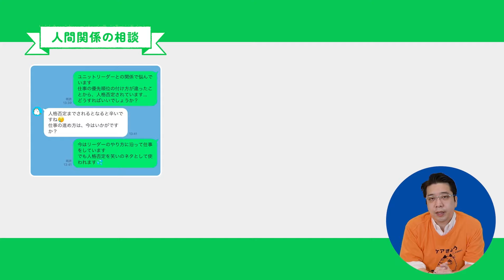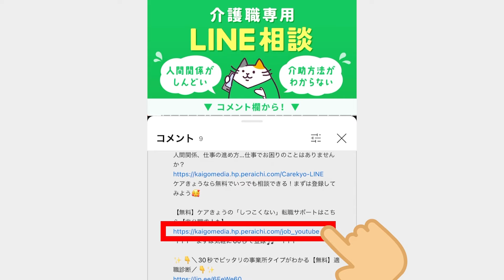２０２４！ケアマネ試験対策！地域支援事業の全体像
今回は介護保険における重要なポイント「地域支援事業」について解説していきます🤗

【試験当日にお届け】ケアマネ試験　解答＆解説速報！🎁
ケアきょうが、ケアマネ試験当日に解答と解説速報をお届け！
ぜひ皆さん、事前申し込みをお忘れなく！お申込みはこちらから👇

ケアマネ試験で毎年出るとこチェックリスト

【無料】転職サポートはこちら【非公開求人も】
＼年休125日・月給３３万円・賞与３回／

【匿名・無料】お仕事のモヤモヤ・お悩みをお聞きします
24時間受付！スタッフがあなたのモヤモヤをお聞きします✨
職場のルールが気になる / 人間関係にお悩み なんでもお聞きします🐱

・今月の運勢
などを診断できちゃう！
👩‍🦽👨‍🦽 もくじ 👩‍🦽👨‍🦽
00:00 オープニング
00:23 地域支援事業の目的・概要
01:15 地域支援事業の３つの事業分類
02:42 介護予防・日常生活支援総合事業の２分類
05:09 まとめ
06:42 エンディング